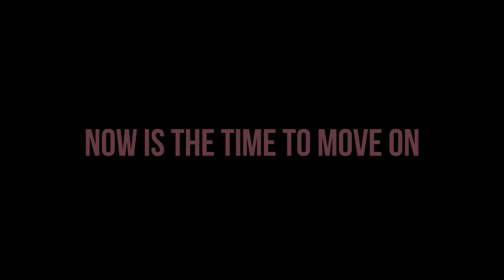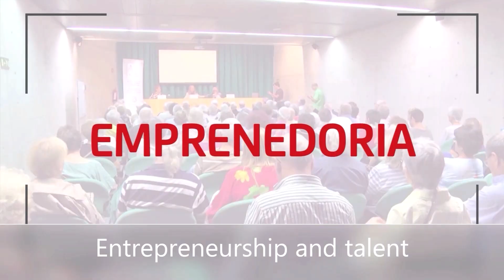BNEW 2024 : Modelos Predicitivos en la Gestión de Epidemias, Pandemias o Crisis Globales